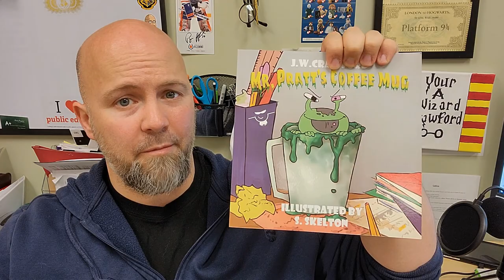Mr. Pratt's Coffee Mug (2021) FAUPHTALK FICTION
Our first FauphTalk Story!
Come and check out the story of Oliver as he faces off against the creature living in his teacher's coffee mug.
Check out the links below to purchase your copy of "Mr. Pratt's Coffee Mug" today!